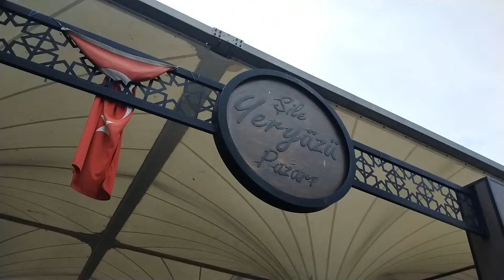Şile de Kaybolmaya yüz tutmuş meslek Sepetçilik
Özellikle ‘sepetçi söğüdü’ diye anılan ve ‘sorgun ağacı’ olarak da bilinen söğüt ağacının dallarıyla; fındık ve kestane ağaçlarının dalları ve saz, kamış gibi çeşitli bitki saplarından örülerek, tamamen el işçiliğiyle yapılan kaplara verilen genel isimdir sepet. Dilimize Farsça ‘sapad’ sözcüğünden geçmiş olan sepet, tarihimizde ilk defa, Türk ilim adamı ve şair, Edip Ahmet Yükneki’nin 12. yüzyılda yazmış olduğu “Atabetü’l Hakayık” adlı eserinde ‘sebed’ olarak kullanılmıştır.

Haberi Ayrıntıları İçin Lütfen Aşağıdaki Linki Tıklayınız..

Videoları beğenmeyi "👍" unutmayalım. 😍